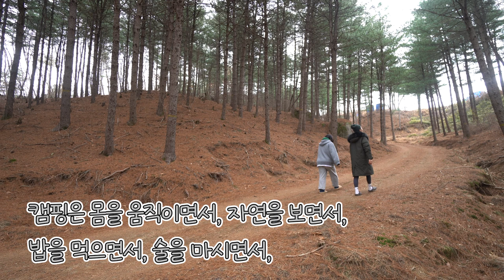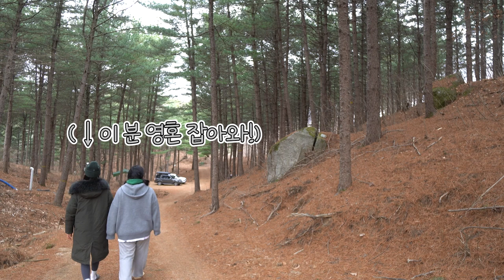와~진짜 좋은데, 뭐 말로 표현할 방법이 없네 ☘️ 포천 유식물원 캠핑장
이번에는 숲에서 힐링하러 화영이랑 함께 캠핑을 다녀왔어요.

월요일 개인적으로 만나 신나게 수다를 떨고,
얘기하다가 번개로  수요일 캠핑을 함께했는데,
보고 또 봐도 즐겁고 재밌는건 뭐죵? 쿄쿄쿄

여러분도 편하고 즐거운 캠핑 랜선 여행
함께하면 좋겠습니당 :)

이번 한 주도 화이팅하세요!!

포천 유식물원 캠핑장
:: 휴양림 사이트는 네이버 카페나 전화로 별도 문의하세요~!

- 펠리세이드 8인승
- 테이블 / 문캠핑
- 타프 / 백컨트리 그란데
- 폴대 NIP 슬라이딩폴대
- 워터탱크 / 릿지몽키 10리터
- 사각팬 / 핀일로 28cm (제거는 코팅 없는 스텐팬)
- 집게 / 스노우피크
- 컵 / 브루클린웍스

- 알루미늄박스 : 미니멀웍스 알루미늄 컨테이너 D47
- 패브릭 주방 용품 박스 등 : 불멍

🖥 편집은,  2개 번갈아가며 사용해요.
- 파이널컷프로
- 프리미어프로